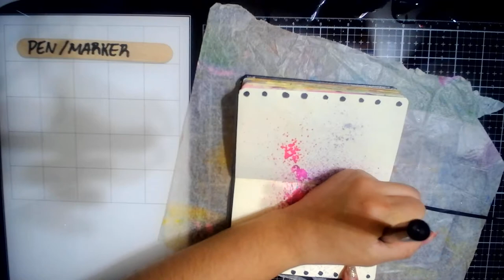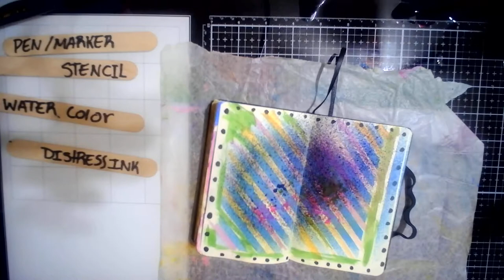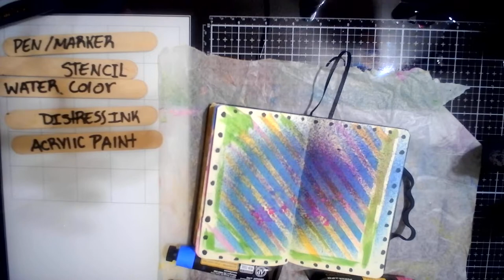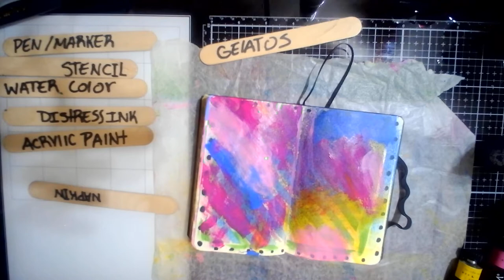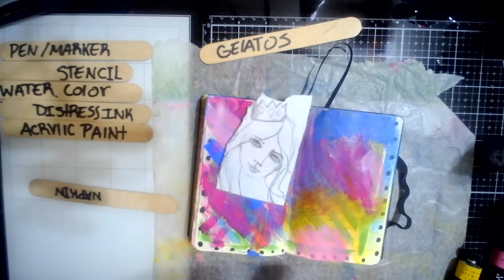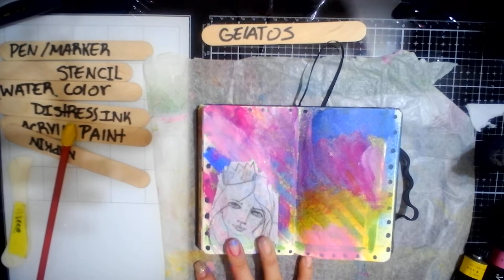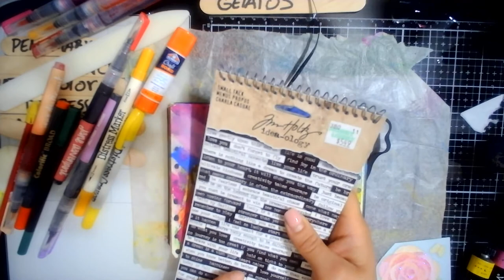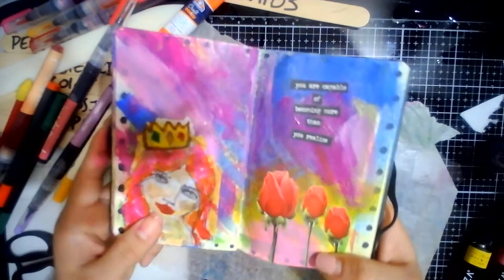POCKET SKETCHBOOK: Jane Davenport napkin page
Today is all about just letting go and applying some paint down and watch it give life to a simple spread using a Jane Davenport napkin.
I hope this video inspires you to create your very own using any napkin of your choice. may it bring a spark to use your art supplies and just have FUN!